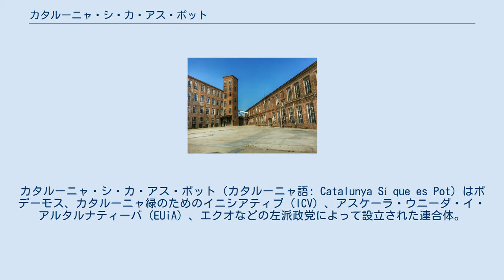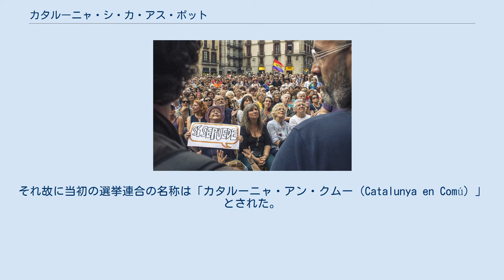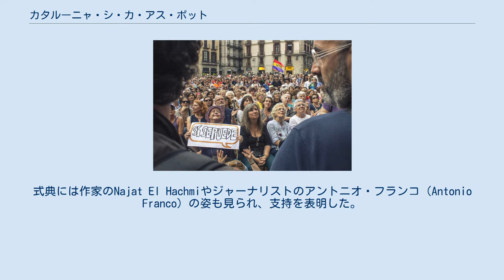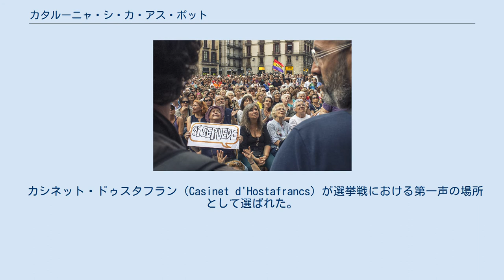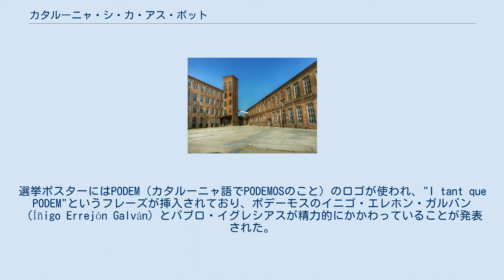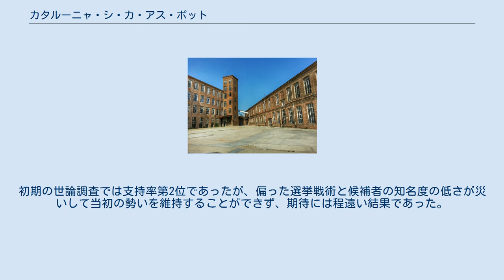カタルーニャ・シ・カ・アス・ポット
カタルーニャ・シ・カ・アス・ポット（カタルーニャ語: Catalunya Sí que es Pot）はポデーモス、カタルーニャ緑のためのイニシアティブ（ICV）、アスケーラ・ウニーダ・イ・アルタルナティーバ（EUiA）、エクオなどの左派政党によって設立された連合体。
2015年7月バルセロナにおいてバルサローナ・アン・クムーをモデルに同年9月の州議選と次期総選挙のために結成された。
 5月の自治体選挙でのアダ・クラウ率いたバルサローナ・アン・クムーの成功を州議選において再現するべく結成された。
 2015年5月に行われた自治体選挙において様々な左派勢力による選挙連合体が躍進したことを受けて、特にバルセロナでのバルサローナ・アン・クムーの大躍進により、同年9月のカタルーニャ州議選においても同様な枠組みでの勝利を目指して結成された。
それ故に当初の選挙連合の名称は「カタルーニャ・アン・クムー（Catalunya en Comú）」とされた。
その後いくつかの世論調査で「カタルーニャ・アン・クムー」は独立派に対して推定議席30~31を獲得するであろうという調査結果が出された。
 諸政党は選挙連合のリストの上位にICVのジュアン・クスクビエーラ・イ・クネーザ、ポデーモスのアルバーノ・ダンテ・ファチン、憲法制定プロセスのタレーザ・フルカーダス・イ・ビラを据えることを提案し、筆頭候補者については、残りのメンバーとの合意によるものとした。
 2015年6月末にバルセロにおいてポデーモスのパブロ・イグレシアスと他の執行部メンバーがICVの執行部と会談し、総選挙を念頭において選挙連合の名称を「新しい」ものに変更することについての合意がなされた。
新しい名称の候補として「アラ・カタルーニャ」が提案されたが、最終的に社会運動でしばしば使用される「シ・カ・アス・ポット」という語を付加したカタルーニャ・シ・カ・アス・ポットが選ばれた。
 La presentació oficial de la coalició va tenir lloc a l'exterior de la Fàbrica Fabra i Coats de Barcelona. 2015年7月19日バルセロナの旧Fabra i Coats工場において、カタルーニャ緑のためのイニシアティブ、アスケーラ・ウニーダ・イ・アルタルナティーバ、ポデーモスの参加の上で合意のための予備協定が披露された。
式典には作家のNajat El Hachmiやジャーナリストのアントニオ・フランコ（Antonio Franco）の姿も見られ、支持を表明した。
式典では統一候補者リストも披露されたが、「マスのリスト」のようだとの批判がなされ、開かれた連合体としてリストへの参加は開かれていることが付け加えられた。
 ジュアン・エレーラとパブロ・イグレシアスの会談後、年末までに行われる総選挙においてICVとポデーモスによる選挙連合を再現すること、そして選挙連合のロゴマークはまだ未決定であるが、カタルーニャ・シ・カ・アス・ポットとの直接的関係がわかるようなものとすること、下院で合同会派を結成することなどが発表された。
7月23日バルセロナ県の候補者リストの筆頭候補者に翻訳者で政治家のリュイス・ラベイがなることが公表された。
 7月25日、社会運動団体のカタルーニャ憲法制定プロセスがカタルーニャ・シ・カ・アス・ポットに参加しないことを決定。
その一方で、エクオ・カタルーニャは7月28日の党大会においてオンライン投票によってカタルーニャ・シ・カ・アス・ポットへの参加を決定した。
 カシネット・ドゥスタフラン（Casinet d'Hostafrancs）が選挙戦における第一声の場所として選ばれた。
前日、パブロ・イグレシアスは党の会合において「アンダルシーアやエストレマドゥーラ出身の両親を持つことに引け目を感じない人々に投票を呼び掛ける」と発言した。
この発言は他の党メンバーから、差別的でレルー的であるとの批判を受けた。
汚職と歳出カットを結びついたマリアーノ・ラホイと比較することによるアルトゥール・マスへの批判をベースにして、独立派を支援しない有権者のために市民とともに戦う第2党を強化する必要があると訴えた。
 選挙キャンペーンのが始まると、ポデーモスが重要な役割を担っていることが知らされた。
選挙ポスターにはPODEM（カタルーニャ語でPODEMOSのこと）...